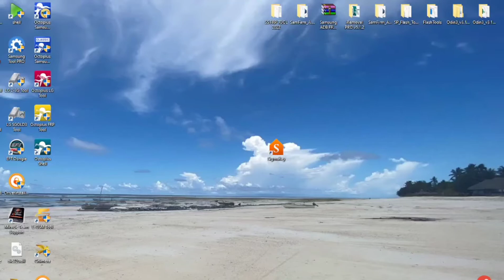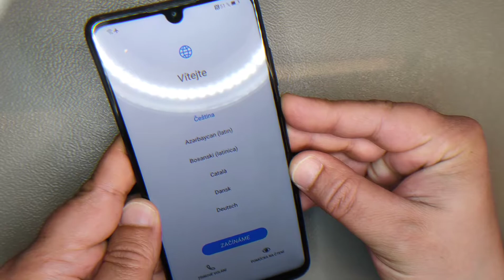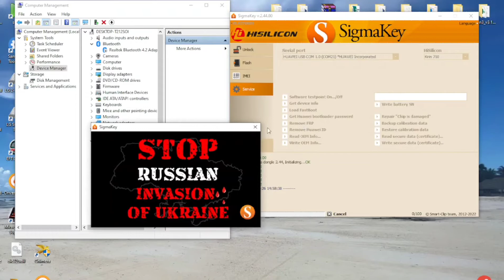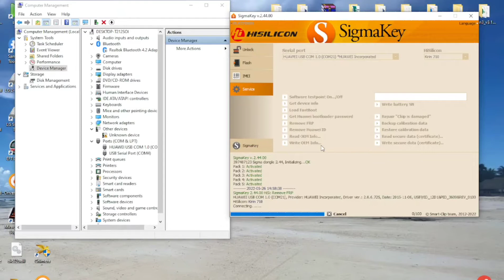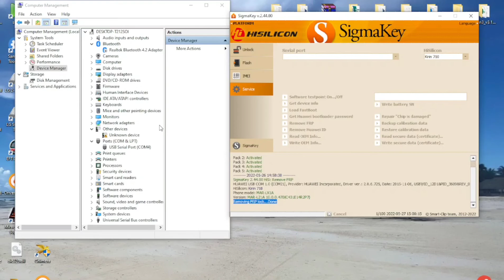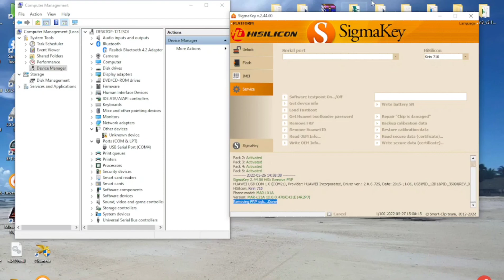Huawei P30 lite (MAR-LX1A). Remove Google Account, Bypass FRP. Sigmakey One Click.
Hi friends, in this video will show you how to Remove Google Account, Bypass FRP from Huawei P30 lite MAR-LX1A, using Sigmakey.

This video is for professional, need to have Sigmakey box or doungle activated.
Do not ask me for link, this is paid tool.

Need to connect phone to PC with testpoint. Disassembly phone first.

huawei p30 lite frp bypass huawei google account bypass 2021